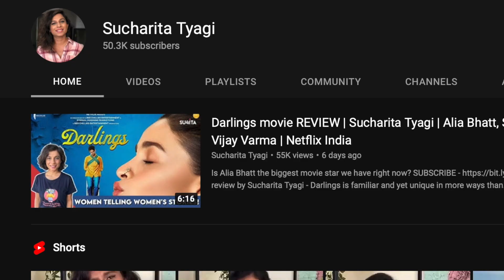Kantara movie REVIEW | Sucharita Tyagi | Rishab Shetty | Hombale Films | Kannada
The movie is not for the faint-hearted, but if you want to see a fascinating new way, stories of gods can be filmically interpreted without punching down at other religions, questioning the legitimacy of what one is conditioned to believe, Kantara is where it’s at.

The protagonist is Rishab Shetty, in what I can safely say right now for me, thus far has been the performance of the year, across languages. Shiva’s journey from lout to the divine is a masterclass in character development, frankly as is his acting performance. He manages to tell a story seemingly masala and mainstream, and just when you least expect it, subverts the whole damn thing. BAM this is now magic realism. BAM now we’re going to explore why humans created religion and how its been weaponized by nefarious upper-caste rich folks. BAM now im possessed by spirit Guliga and you have no idea where I'm taking you next.

The man is a sensational performer, whose written himself an incredible part. Shiva isn’t the traditional devout type, he eats meat, drinks alcohol, and is very sexual. And yet, as is his fate, society ke norms about proper conduct destabilize ho jaate hain, like they should.  I couldn’t figure how many of his own stunts he does, I did read he trained for months for the Kambala sequence, but here’s a man fighting for his community’s right to live with dignity. hand to hand, sword to sword, in keechad, in a forest, each move is a nimble, light-footed, choreographed dance. And of course there is choreographed dancing as well.

Kantara is a 2022 Indian Kannada-language action drama film written and directed by Rishab Shetty, and produced by Vijay Kiragandur under the banner of Hombale Films. The film stars Shetty as a Kambala champion, often at loggerheads with an upright DRFO officer Murali. It involves culture of Kambla and Bhootha Kola. A human and nature conflict where Shiva is the rebellion who works against nature.

Sucharita